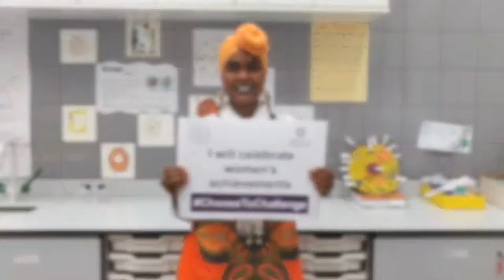International Women's Day 2021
On International Women’s Day, we ask our Aga Khan Academies community how they choose to challenge gender bias and inequity.